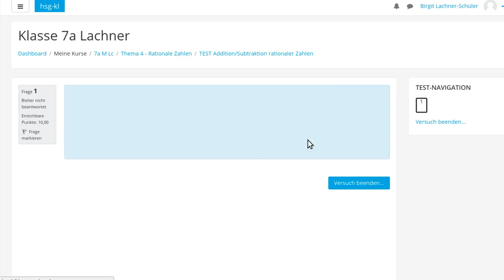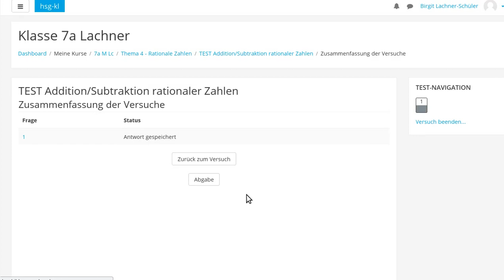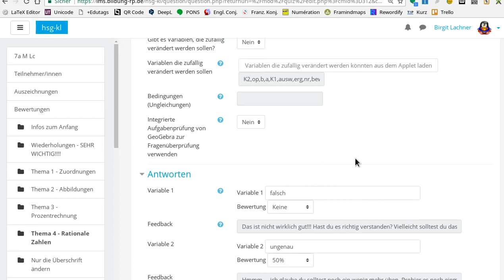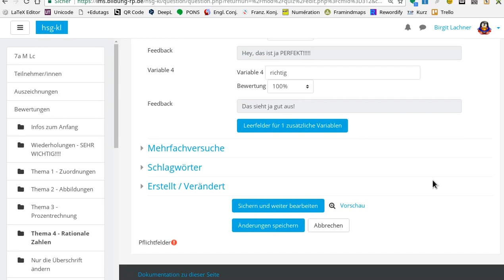Mehrfach-GeoGebra-Aufgaben in moodle mit Auswertung